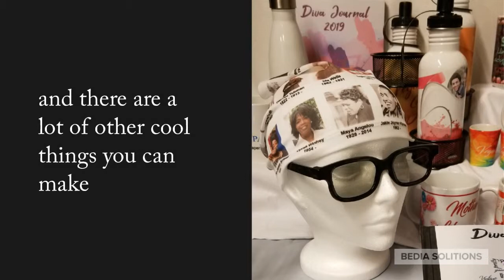HOW TO MAKE MONEY WITH SUBLIMATION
This is the sublimation station, where you will learn how to sublimate more than just T-Shirts and Mugs. How to sublimation, what sublimation is. Where can you get products to sublimate. Click the link to be sent Places to get products, materials you will need, and Times, Temperatures I use in my successful business in Las Vegas Nevada. What else can I sublimate.